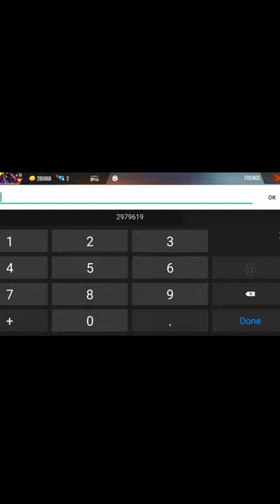gaming subrata UID | subrata bhai uid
subrata id
subrata
gaming subrata
bast id
id sale
Hip Hop ID
world best ID in free fire
500 rupaye Mein ID
2000 ka ID
200 rupaye mein bahut badhiya ID
3000 mah best ID
gaming Subrata ID